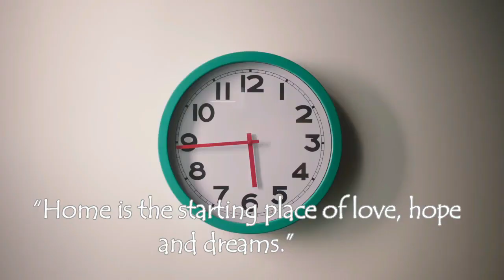1Bhk Indian house tour|| New 1 Bhk apartment tour|| 1 Bhk flat with interior